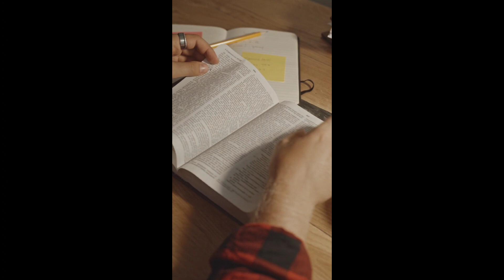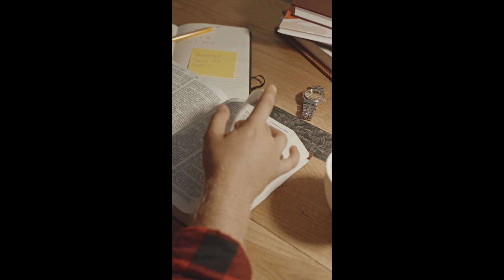UNBREAKABLE BONDS : A STORY OF FAITH & FRIENDSHIP ll Audio/Visual Story - HINDI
Join us in this inspiring video as we follow the journey of three dedicated nurses, Anthony, Jekin, and Anurag, as they navigate the challenges of balancing their demanding schedules with their desire to deepen their relationship with God. Discover how they found strength, purpose, and friendship in the midst of chaos.

Key Takeaways:

Prioritizing faith is essential even in busy times.

Community support and accountability play a significant role in spiritual growth.

Making small changes can lead to significant transformations in one's spiritual life.

Step by Step Process:

Open Up and Share Struggles: Confess frustrations and guilt about neglecting spiritual practices.

Make a Collective Decision: Commit to reclaiming faith despite hectic schedules.

Start Small: Share prayer requests, verses, and commit to meeting for prayers.

Find Solace in God's Word: Seek encouragement and support from each other.

Experience Renewal: Witness the transformative power of prioritizing faith in your daily life

Personal Advice: Always remember that even in the busiest of times, making time for your spiritual well-being can lead to a sense of peace, purpose, and strength amidst chaos.